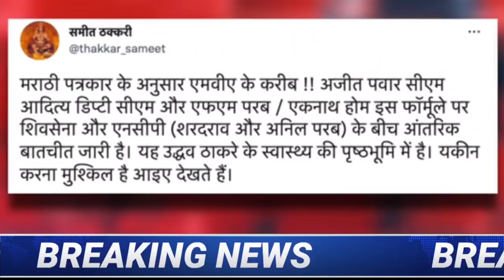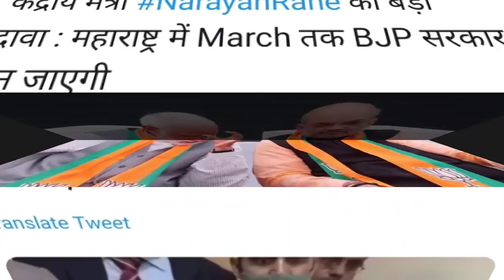CM Uddhav Thackeray Big Decision On Suspension Of MVA Alliance & Congress NCP ShivSena Crisis ? BJP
About Video

Uddhav Meets Sambhaji Bhide Despite Pawar's Criticism, Sparks Buzz |

In an intriguing development, Maharashtra Chief Minister Uddhav Thackeray held a closed-door meeting with right-wing activist Sambhaji Bhide. After meeting the Maharashtra CM in Sangli, Bhide ducked the media's questions about the agenda of the discussion. On the Other Hand State BJP president Chandrakant Patil called on Maharashtra Navnirman Sena (MNS) president Raj Thackeray at his residence , fueling speculation of a possible tie-up between the two parties for the upcoming Brihanmumbai Municipal Corporation (BMC) elections slated to be held next year.

CM Uddhav Thackeray Big Decision To Go Back Home BJP & NCP Congress ShivSena MVA Alliance Crisis ?PM
The Enforcement Directorate (ED) attached immovable assets worth Rs 4.20 crore of former Maharashtra home minister Anil Deshmukh and his family in a corruption case under the Prevention of Money Laundering Act.
Parambir Singh Reached Mumbai, Uddhav Govt's Difficulty Increased

Former Mumbai police commissioner Param Bir Singh, who is facing extortion charges in several cases in the state, reached the city on Thursday.  Singh was declared as 'absconding' by a Mumbai court.
Union Minister Narayan Rane, who had courted controversy with his remarks against Maharashtra chief minister Uddhav Thackeray, today said that there will be a BJP government in Maharashtra by March next year. Rane made the remarks yesterday during his visit to Jaipur. He said that favourable changes will be visible in Maharashtra only after the BJP comes to power early next year.
Due to the statement of Union Minister Narayan Rane, the stir in the politics of Maharashtra has intensified. Narayan Rane says the Bharatiya Janata Party government will be formed in Maharashtra in the month of March.

Former Maharashtra CM and Union Minister Narayan Rane said that the BJP government will be formed in Maharashtra by March. On the other hand, NCP chief Sharad Power is reaching Delhi this afternoon after canceling all his programs along with Praful Patel. Fadnavis has also reached Delhi this morning.

Union Minister Narayan Rane, who had courted controversy with his remarks against Maharashtra chief minister Uddhav Thackeray, today said that there will be a BJP government in Maharashtra by March next year.

1. NCP President Sharad Pawar is playing a big game with CM Uddhav Thackeray and Shiv Sena to pull Congress out of MVA alliance
3. Congress leaders are angry with Shiv Sena for not sending invitation to Congress leaders in Aurangabad program of Environment Minister Aditya Thackeray
4. Mumbai Congress leaders have written to Sonia Gandhi, requesting her to leave the alliance with Shiv Sena
5. Many types of corruption have been exposed in Uddhav government - Uddhav Thackeray and Shiv Sena leaders are stuck in land scam, power scam etc.
6. There have also been many revelations about the land scam between Uddhav Thackeray's wife Rashmi Thackeray and Anvay Naik.
7. Congress to decide to exit MVA alliance soon
8. Congress will resign from MVA alliance
9. BJP will form government in Maharashtra in the coming two-three months by dropping Uddhav Govt
10. Leaders of Maharashtra Congress like Ashok Chavan, Sanjay Nirupam, Milan Deora can rebel from the party
11. In NCP, a lot of discord has arisen between Ajit Pawar and Sharad Pawar
12. Ajit Pawar may leave the NCP with 12 to 15 MLAs and join BJP